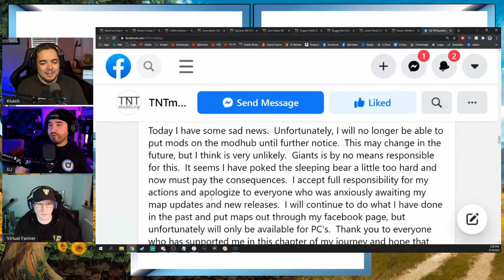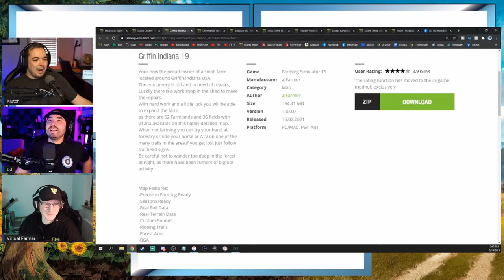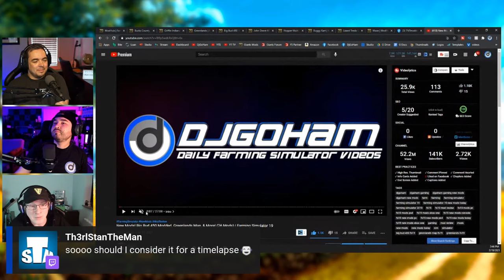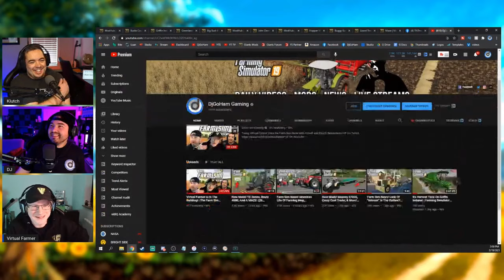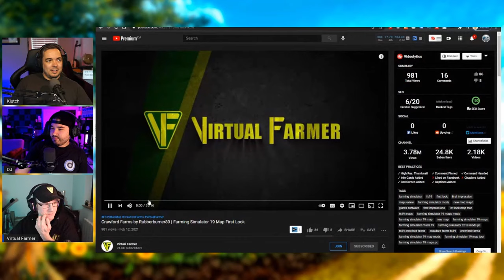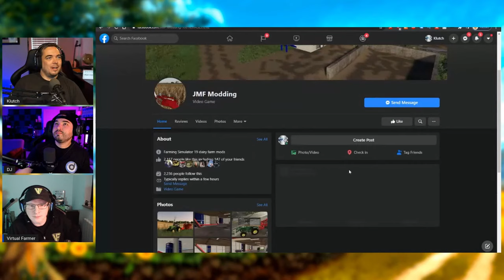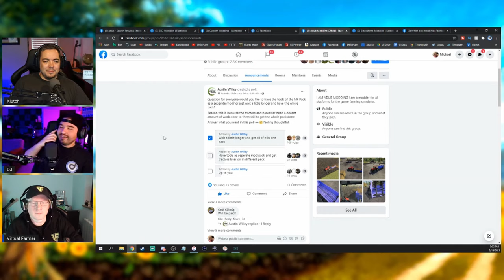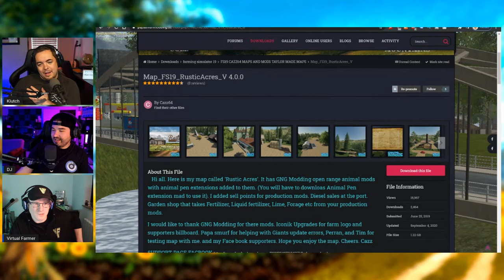SO MANY FARM SIM MAPS!? THE FARM SIM SHOW WITH SPECIAL GUEST, VIRTUAL FARMER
We're talking new mods and updates to Farming Simulator with our guest this week, the one and only, Virtual Farmer.

Extra Tags: SO MANY FARM SIM MAPS!? THE FARM SIM SHOW WITH SPECIAL GUEST, VIRTUAL FARMER